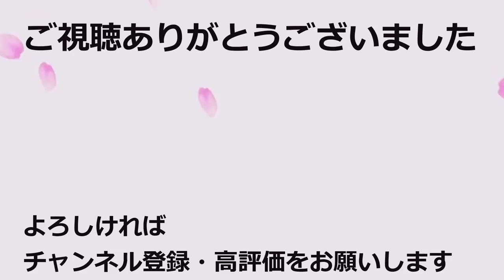藤井聡太王将 対 羽生善治九段 どこまで読んでたの？神々の濃密すぎる感想戦を解説【王将戦第4局】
藤井聡太王将 対 羽生善治九段が感想戦で触れていた変化を解説します。

再生リスト